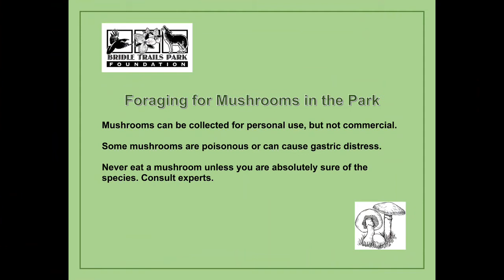Introduction to Bridle Trails Park Foundation & Daniel Winkler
Includes an overview of the Puget Sound Mycological Society's Fungi Survey in Bridle Trails State Park